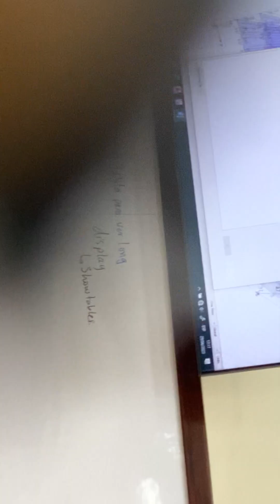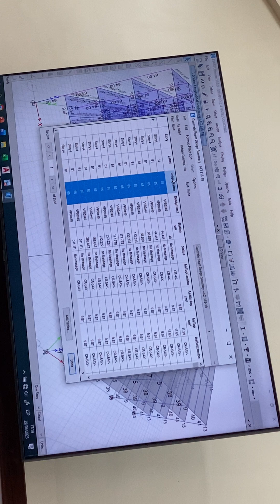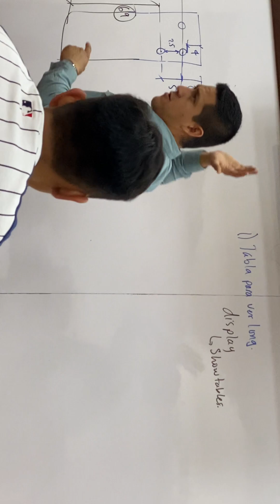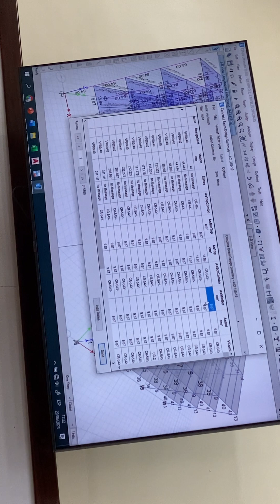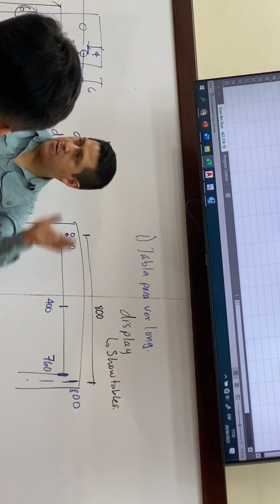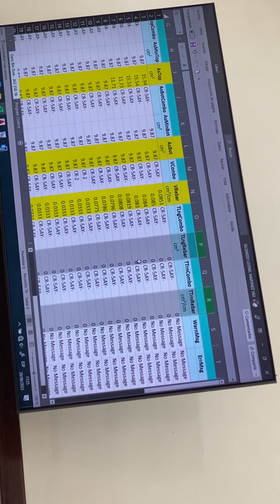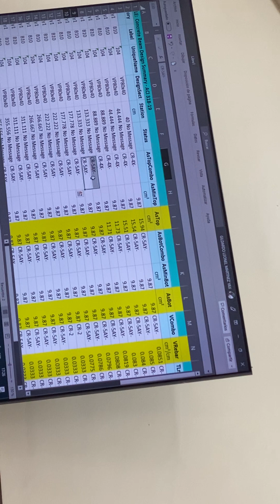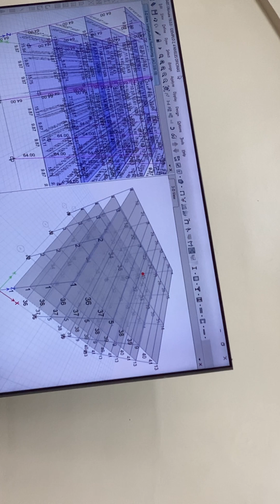Clase#10 Dudas en clase! ¿Calcular longitud del bastón?